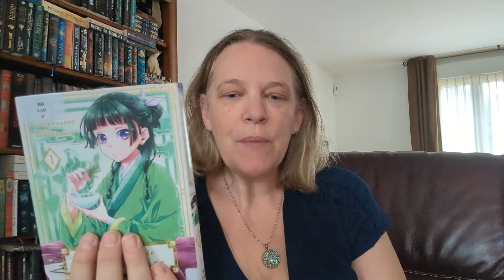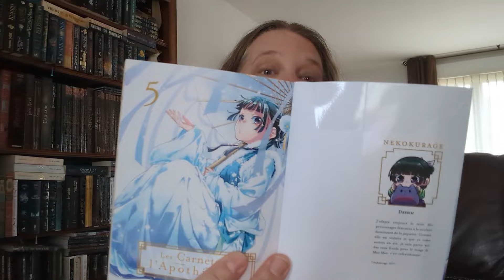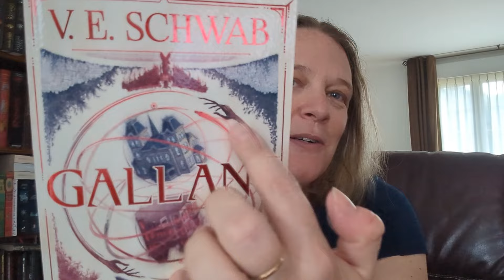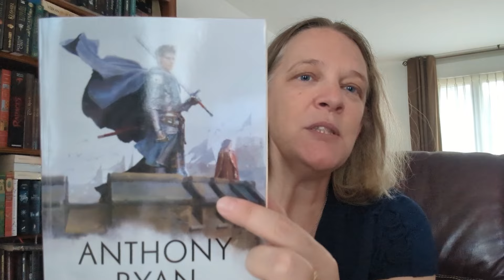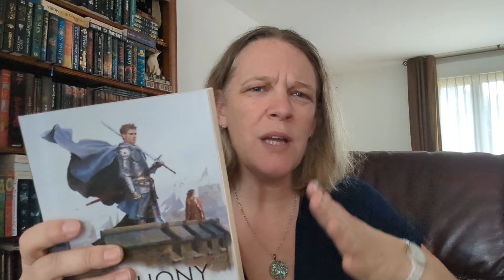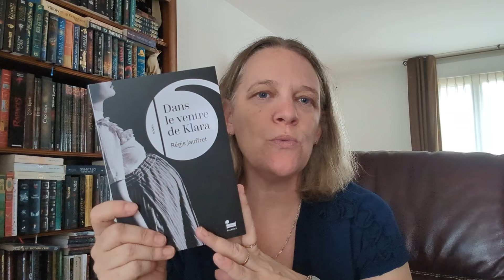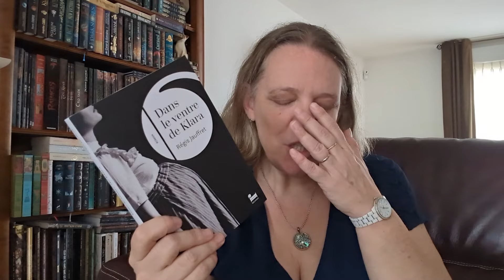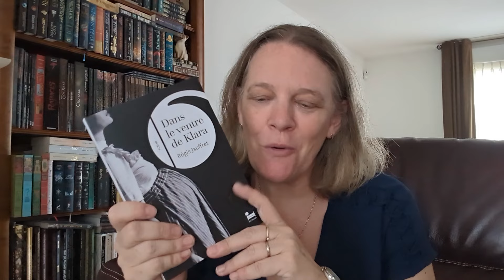📚Heroïc-fantasy, manga et Histoire : le dernier point lectures ⚔️📖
🙂 Hello,

je vous retrouve pour un point lectures qui, j'espère, vous donnera des idées de lectures.
N'hésitez pas à me demander plus d'infos sur ces livres si besoin🙂
Je vous retrouve bientôt pour une nouvelle vidéo et, d'ici-là, prenez bien soin de vous 😘